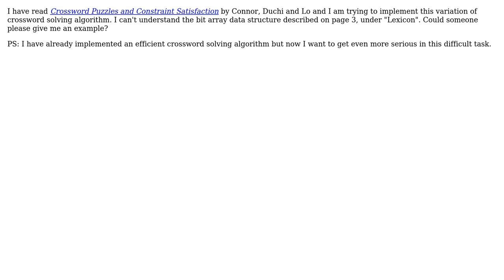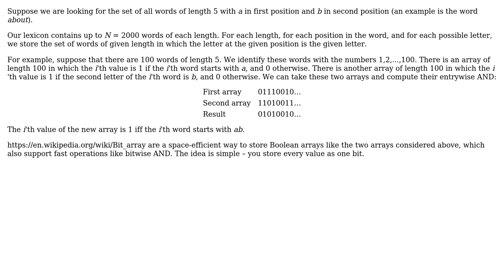Using bit arrays to solve crossword puzzles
With thanks & praise to God, and with thanks to the many people who have made this project possible! | Content (except music & images) licensed under CC BY-SA | Music | Images & others | With thanks to user Yuval Filmus user Pantelis Papageorgiou user David Richerby and the Stack Exchange Network Trademarks are property of their respective owners. You are responsible for your own actions.